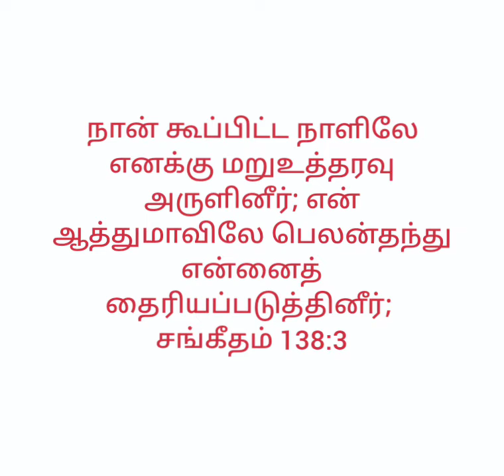இன்றைய வார்த்தை 18-02-2022 தமிழ் பாப்திஸ்து திருச்சபை இலுப்பையூரணி